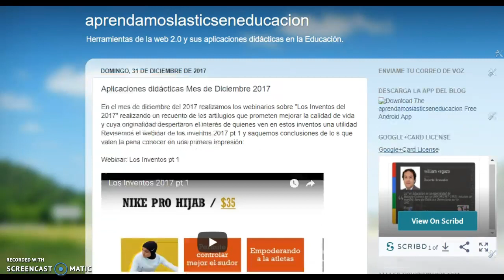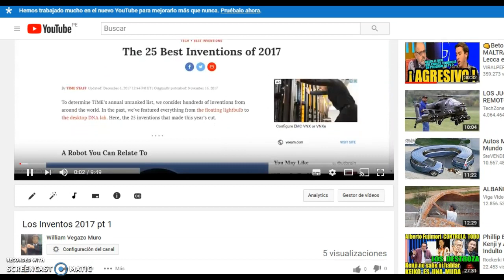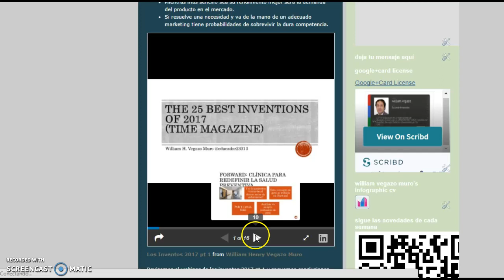Aplicaciones didácticas Diciembre 2017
Buenas prácticas